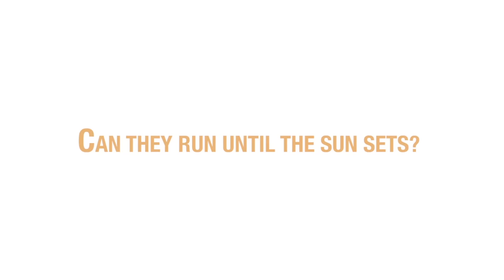Sunset Relay 2015 - Episode 4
FROM JUNE 21ST TO 25TH, THE SUN WON'T SET IN LAPLAND. TO RAISE AWARENESS OF SKIN DAMAGE, WE WILL RUN AGAINST THE SUN FROM DAWN TO SUNSET.

The athletes continue to run on the Kungsleden (King's Way), due to harsh conditions and snow, Jonathan Wyatt has experienced some difficulties…